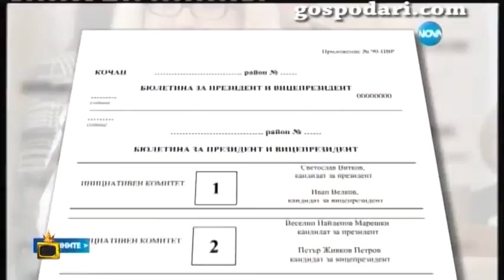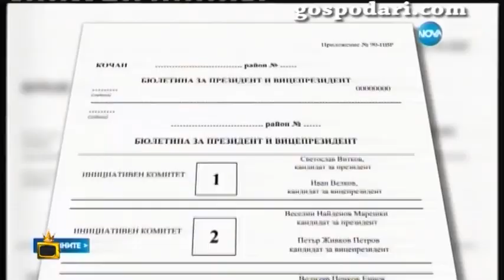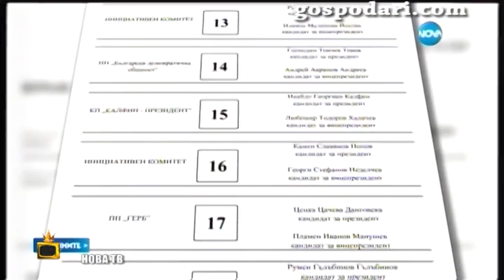Шамано-астрологичните тълкувания на политиците за номерата на бюлетините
Целият звезден небосклон беше втренчен в България, защото от ЦИК изтеглиха номерата на бюлетините за президентските избори. Гледайте още интересни смешни клипове от Господарите!